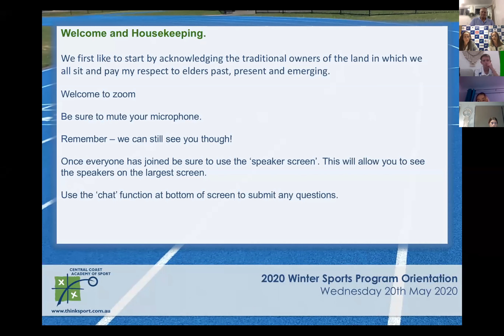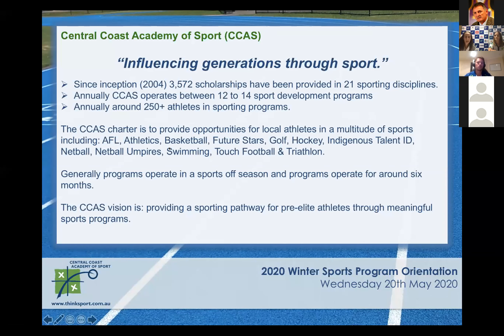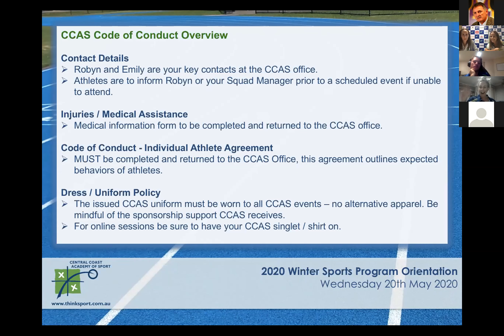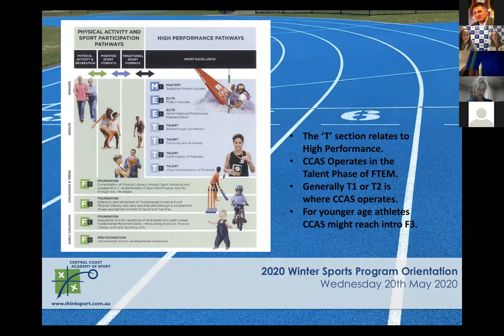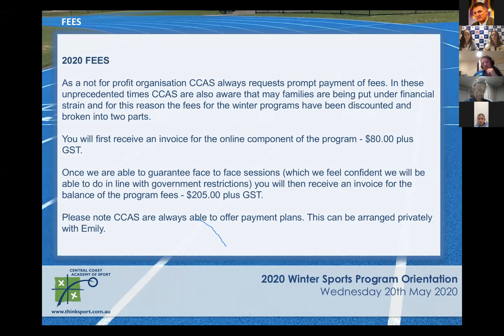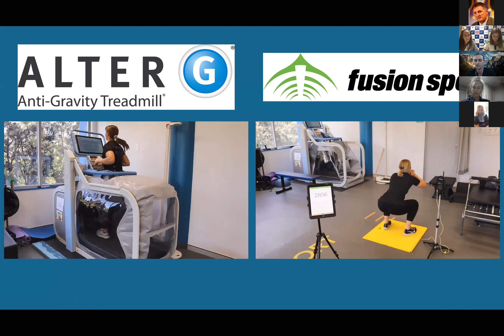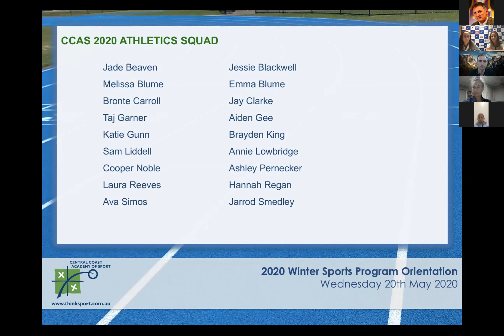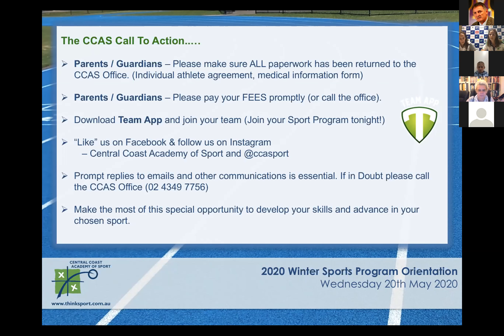CCAS Winter Group Orientation via Zoom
Central Coast Academy of Sport Winter Group Orientation via Zoom